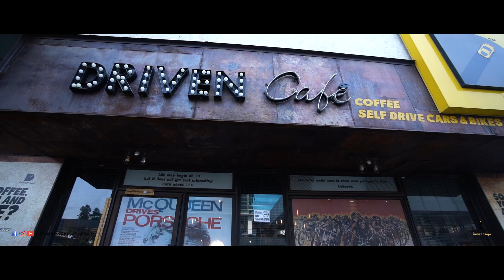Santhosh & Mounika Pre Wedding Film